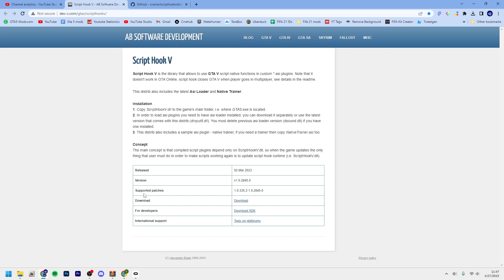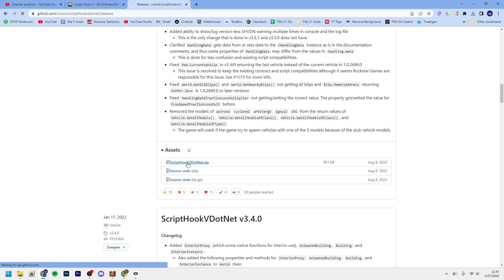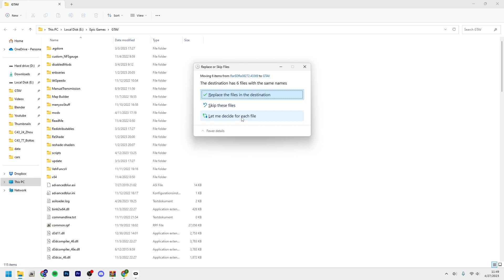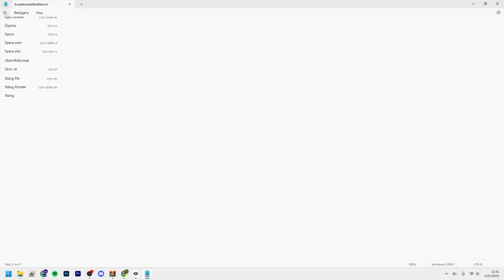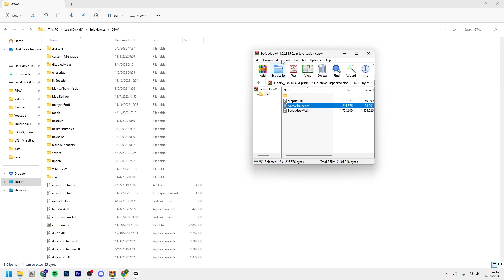How To Install Script Hook V And Script Hook V Dot Net In 2025 (Get Started Modding GTA V)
In this video I showed you how to install Script Hook V and Script Hook V Dot Net in 2023, Script Hook V or SHV and SHV DOT NET are important parts of modding GTA because they make almost all mods work.

Thanks!